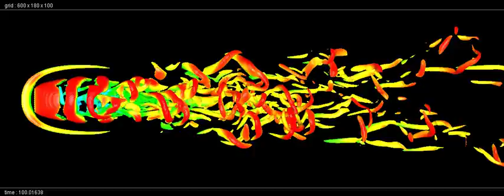cube re1e3 top